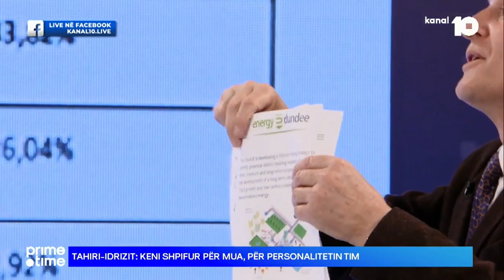Tahiri Idrizit: E dëshmove që nuk ke program